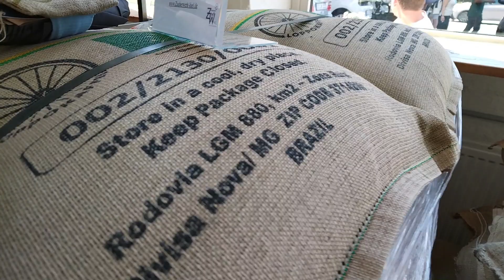Hungry Seaman : Kiel Germany Virtual Tour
HUNGRY SEAMAN